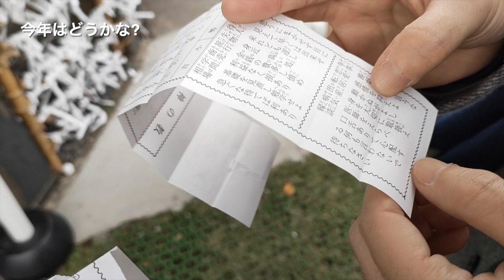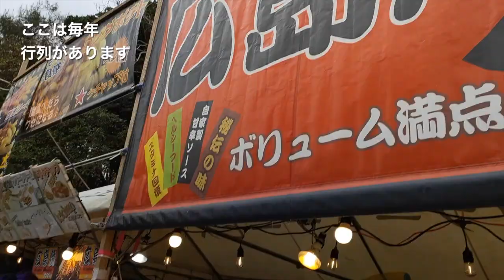2022あけましておめでとうございます🎍お参りとコリラックマ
Charlie & Anne